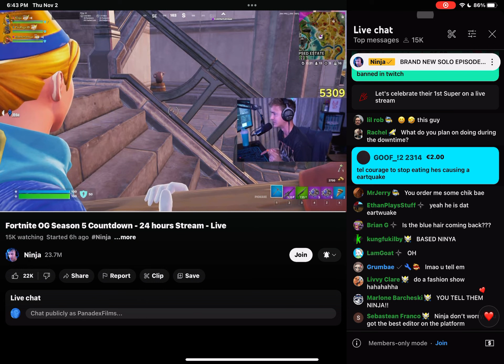Ninja went all out💀